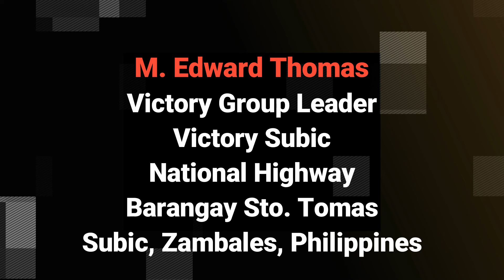Encouragement and Prayer _ Acts 13:48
Message of encouragement given to Jews and non-Jews. The LORD wants you to hear the message of eternal life..